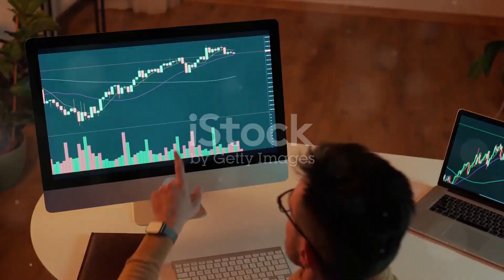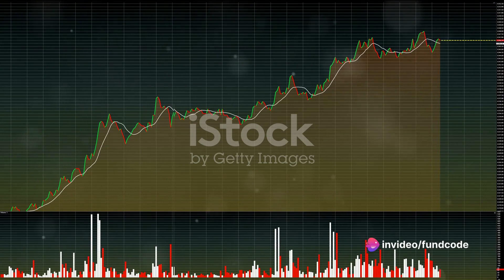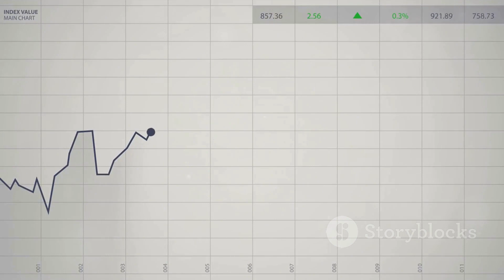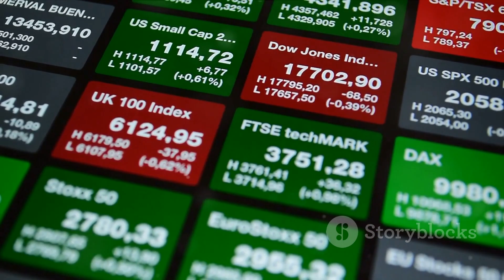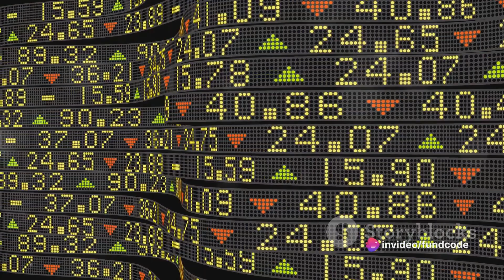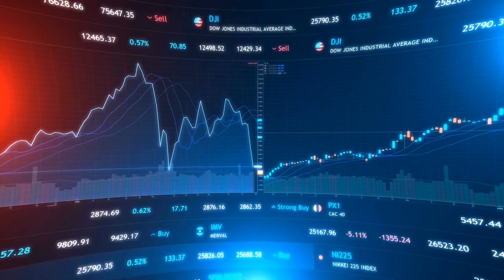dish tv india limited,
In this video, we delve into the intriguing world of Dish TV India's stock price fluctuations, market position analysis, and future prospects. Join us as we uncover the factors influencing the stock's movement and gain insights into its potential growth trajectory. If you're curious about the stock market and strategic investment decisions, this is the video for you! Let's unravel the mysteries behind Dish TV India's stock together!

OUTLINE:

00:00:00 An Overview
00:00:55 Recent News and Developments
00:02:30 Analyst Predictions and Challenges
00:03:36 Stock Ratings and Shareholder Information
The price of Dish TV India Limited stock today is ₹18.55, with a decrease of ₹0.65, indicating a decline of -3.3854%. Dish TV India Limited provides direct-to-home (DTH) services, offering customers various channel and movie options. The company's product range includes Dish SMRT Hub, Dish NXT HD, DishNXT, DishSMRT – Kit, DishSMRT-Stick, HD-Upgrade, Universal Remote, and 2nd Dish TV Connection. It holds a significant position in the Indian DTH industry, serving over 9450 cities and towns, covering more than 37% of the Satellite TV Market in India. Recent news includes talks of Bharti Airtel Ltd considering acquiring a majority stake in Dish TV India Ltd, a ruling by the Delhi High Court stating that Dish TV India Limited cannot claim exclusive rights to the word “Dish,” and a consecutive drop in the stock price over five sessions. Analysts anticipate strong earnings growth for the company, but it faces challenges related to profitability. The stock has confirmed a breakout in the weekly timeframe, potentially signaling growth opportunities, but Acuite Ratings has lowered the rating on Dish TV India's Bank Loans to BB with Negative Implications. As of December 2023, promoters hold 4.04% of the shares, while FII/FPI and Mutual Funds have decreased their holdings.
dish tv india share,
dish tv new plan,
dish tv share future,
dish tv stock news,
dish tv new tp,
channel list of dish tv,
dish tv news bulletin,
dish tv news channel list,
www dish tv channel number,
stc dish tv channel list,
dish tv new channel launch,
dish tv c line update,
dish tv channel list 2023,
dish tv new satellite,
dish tv india satellite settings,
india all satellite list,
dish tv network hd satellite,
dish tv 301 problem,
dish tv 301 proble
description